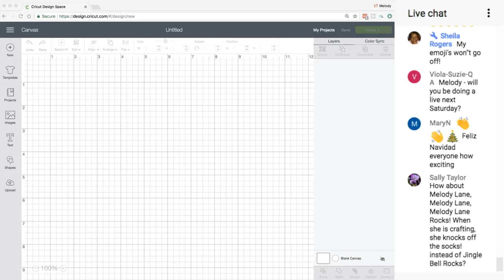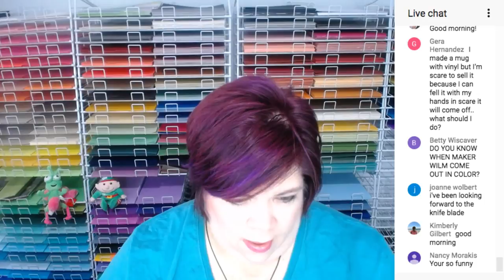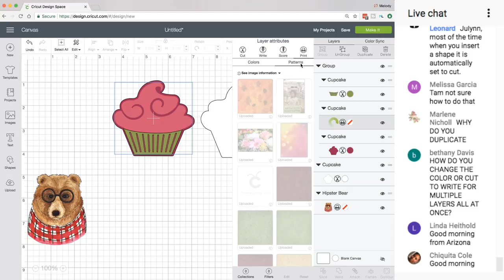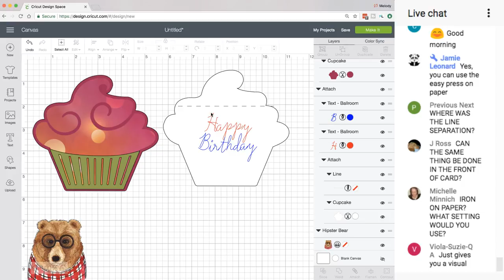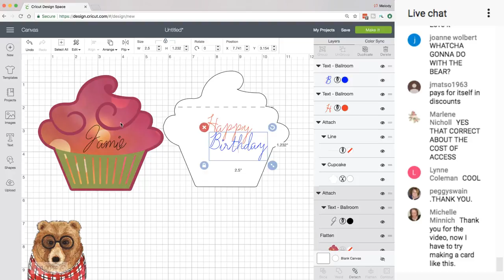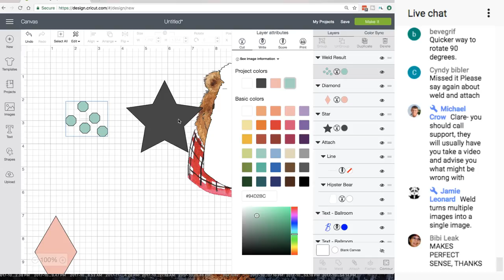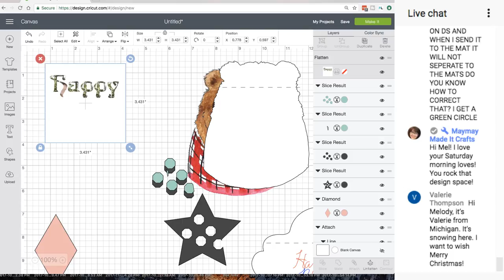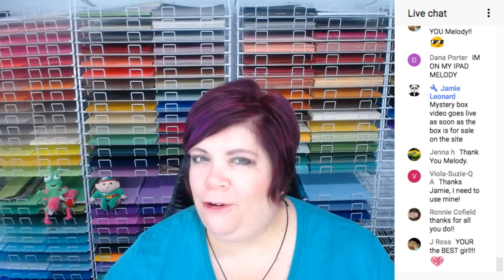LIVE Cricut Design Space Class - Shaped Card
Watch me show you how I design different shapes and images into a Shaped Card.
Live from The Villages, FL.

*CALL-IN NUMBER during live videos*
Here is the post where Patreons can get the phone number

   ***LINKS***
CHARGING

I’m not paid to create any videos and I only use products I love. I’m sometimes sent free product but will only use the product in a video if I choose to.